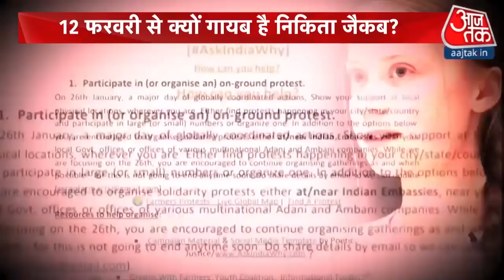Toolkit Case: 12 February से क्यों गायब हैं Nikita, सुनिए उसकी वकील ने क्या कहा ?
Toolkit Case: 12 फरवरी से Nikita Jacob गायब हैं. आज उसकी अग्रिम जमानत याचिका पर सुनवाई होगी. आजतक के पास इस बात के पुख्ता दस्तावेज हैं कि निकिता ने लिखित में देने के बावजूद हिरासत में नहीं पहुंची.